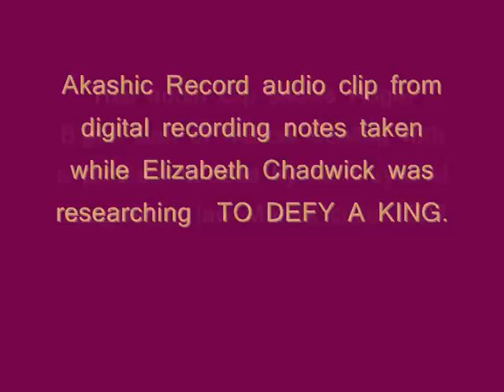To Defy A King. Akashic Record audio clip.wmv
A 6 minute  audio clip example of the Akashic Records taken from a two hour clip as part of the research conducted by Elizaabeth Chadwick with Akashic Consultant Alison King for the novel TO DEFY A KING.